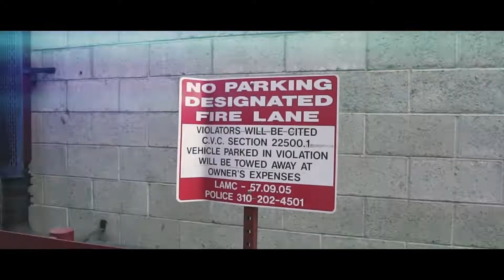Yung stevo - Genie (Dir & Edited by WaveyGang Juan & EV Production)